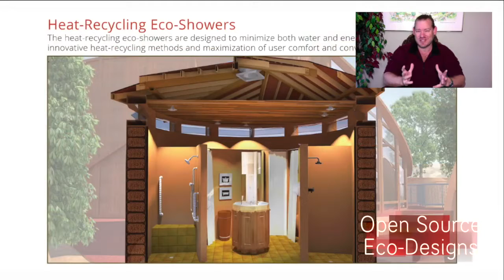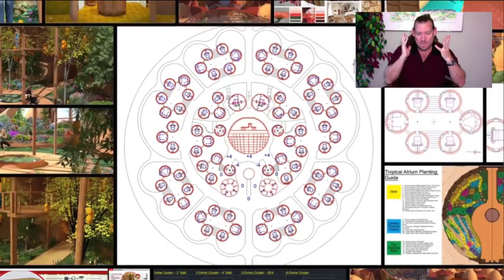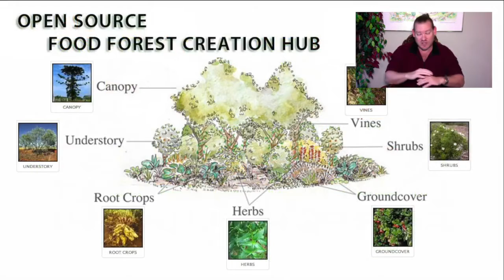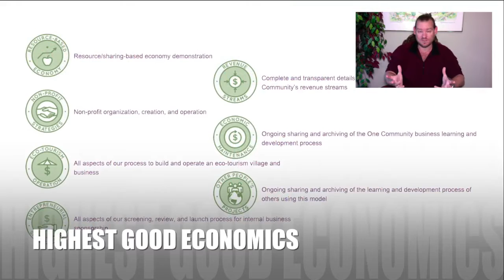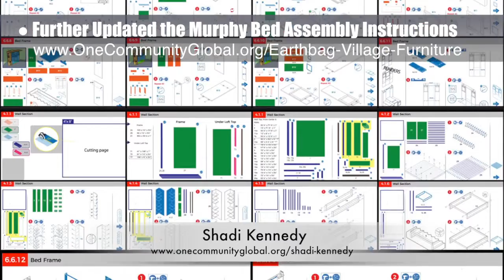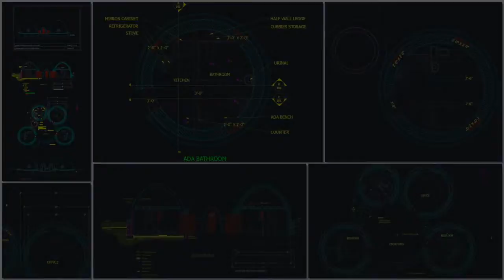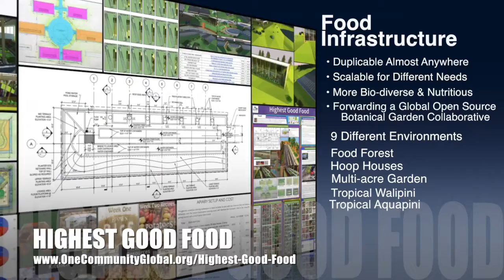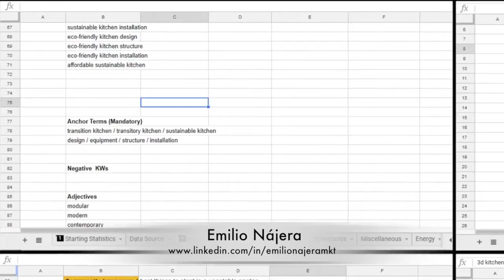One Community Weekly Progress Update #297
Ecosystem Creation and Management | Highest Good Communities | Open Source Cooperation | Healthy Eco System | Global Sustainability | Global Healing | Creating A World that Works for Everyone | One Community | Weekly Progress Update #297

ECOSYSTEM CREATION AND MANAGEMENT INTRO: @:35
ECOSYSTEM CREATION AND MANAGEMENT SUMMARY: @14:01

Artist: VUKE